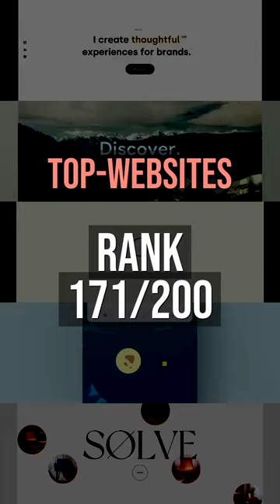Top 200 website Rank: 171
Offer interactive demos of your product directly on the site.